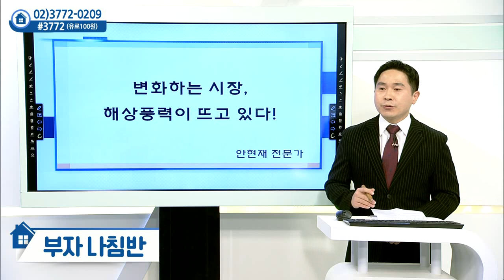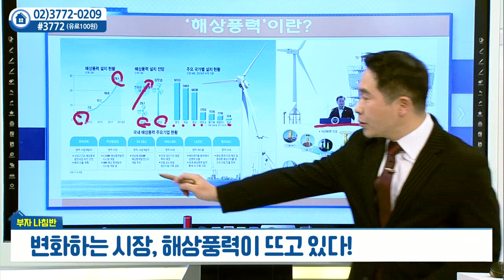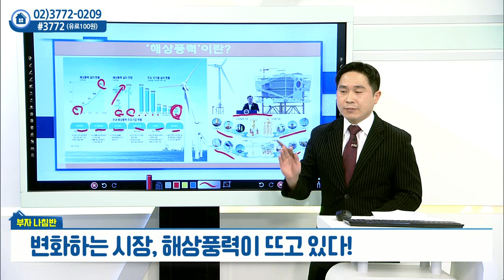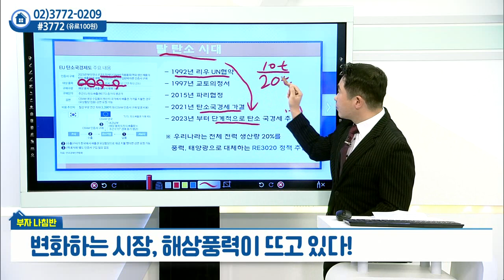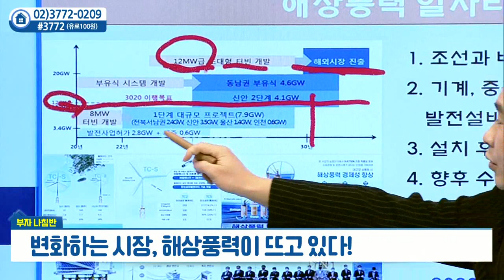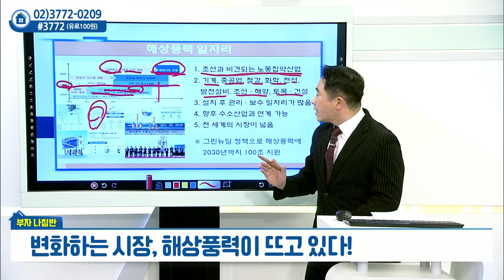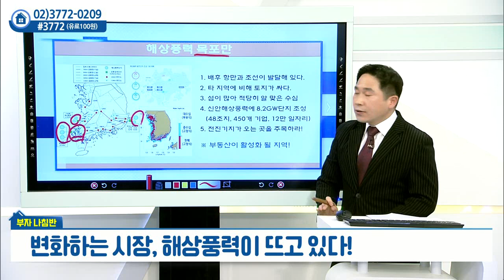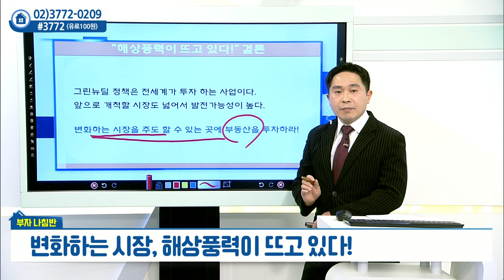변화하는 시장, 해상풍력이 뜨고 있다_안현재의 부자나침반 (20211129)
# 변화하는 시장, 해상풍력이 뜨고 있다